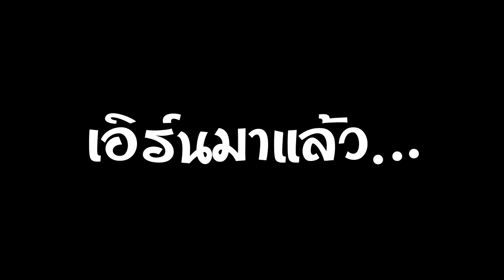แกล้งเอิร์นหนักตอนไม่สบายจนถึงกับร้องไห้ !!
แกล้งเอิร์นอีกแล้วว 555555

ชื่อเล่น อิ๊คคิวซัง
ชื่อเล่น เอิร์นเอิร์น
ถ้าชอบก็อย่าลืมกดไลค์ กดซับสไคร้ให้เราด้วยน๊าา เจอกันใหม่คลิปหน้า